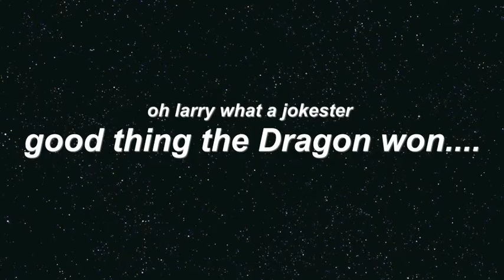Majestic Dragon vs. Masters McGrath's (Gm. 1, Post Game)(10/19/11)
Majestic Dragon vs. Master McGrath's (Gm. 1, Post-Game)(10/19/11)